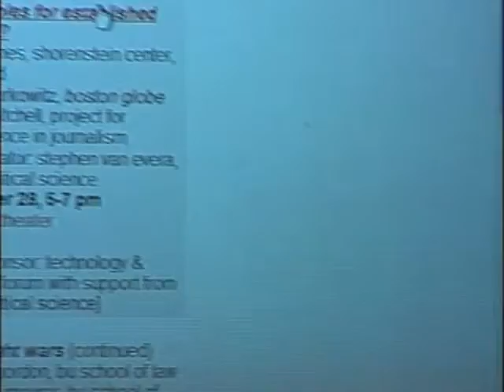New Roles for Established Media?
Many have claimed that the Internet and the growth of cable television have fundamentally altered American politics. The 2004 presidential campaign offered a decisive test of this thesis.

At this October, 2004, MIT Communications Forum, Harvard University Joan Shorenstein Center on the Press, Politics and Public Policy director Alex Jones, Boston Globe media writer Mark Jurkowitz, and Project for Excellence in Journalism associate director Amy Mitchell discussed how new technologies enable new forms of fundraising and political activism and the significance of the fact that Fox News, a cable network, drew more viewers of the Republican National Convention than the traditional networks. MIT political science professor Stephen Van Evera moderated.